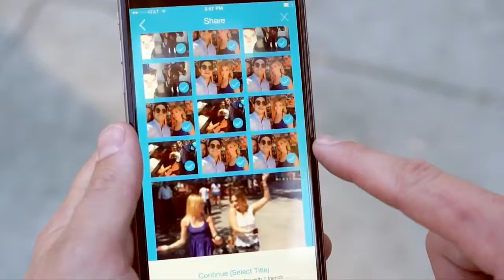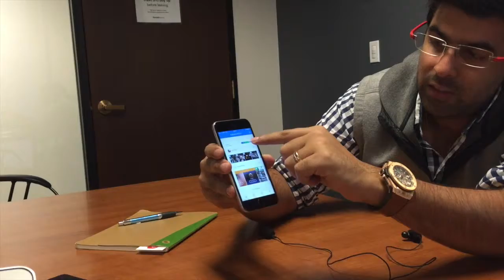#59/NOT SHARE, GET PHOTOS - SHOTO SACHIN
FREERIDER MEETS SHOTO

Founded: November 3, 2013
Description: Shoto is an app on iOS and Android that lets you find the unseen photos that you and your friends have collected from the moments you shared
Silicon Valley's FREERIDER

Hello, my name is Shun, freerider. This video, we will broadcast interview with founder of Silicon Valley's startups. you know, they have ambition and passion to change the world. My mission is to tell other parts from here about their entrepreneurship. We want you to ask some questions pre-interview every time.